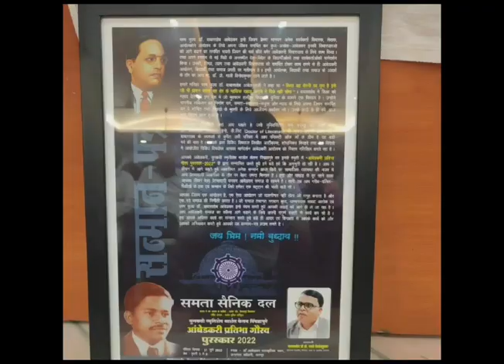My little biography by my son Rahul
Video from Professor Gali VinodKumar